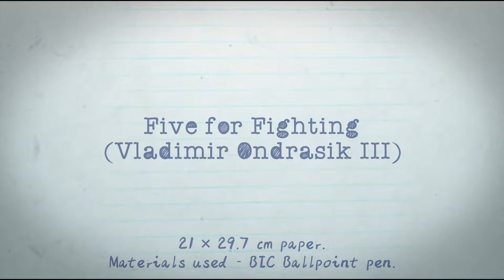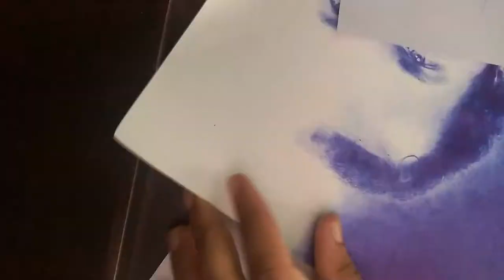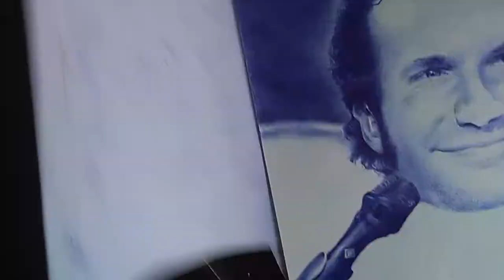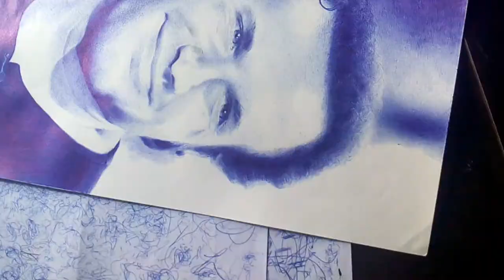Ballpoint Pen Portrait of Five for Fighting (Vladimir Ondrasik III)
Ballpoint pen drawing of Five for Fighting.
Materials used - BIC Cristal pen, 21 x 29.7 cm paper.
Time elapsed - ~60 hours. (Multiple sessions)

Ahoy there, I'm Sandeep. Back in 2010, when we (me and my brother) had that colossal obsession for WWE still lingered, the retirement of Shawn Michaels seemed exceedingly intolerable. When he became the Hall of Fame inductee later in 2011, the tribute video had the song Chances by Five for Fighting. That sufficed me to become a huge fan.
'The boyhood dream has come true for Shawn Michaels'